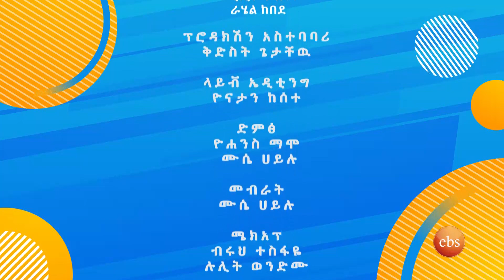🌻🌻🌻የቅዳሜን ከሰአት አቅራቢዎች ከታዳሚዎቻቸው ጋር ያሳለፉት ችቦ የማብራት ስርአት//በቅዳሜን ከሰአት//🌻🌻🌻